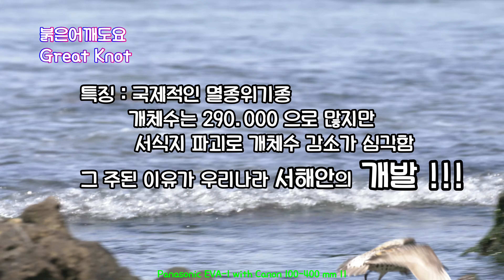붉은어깨도요 Great Knot : 멸종위기종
국제자연보전연맹의 적색목록에 취약(VU)으로 등재된 국제적인 멸종위기종
현재 개체수는 많지만 특히 우리나라 서해안의 개발로 인한 서식지 파괴로
개체수의 감소가 심각하게 우려되는 상황.